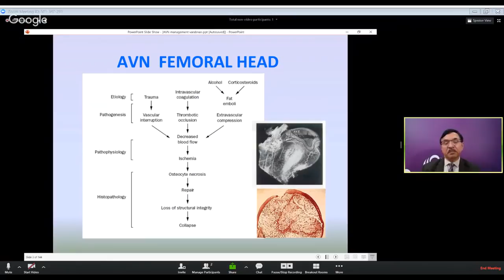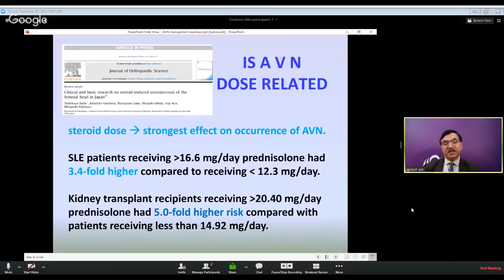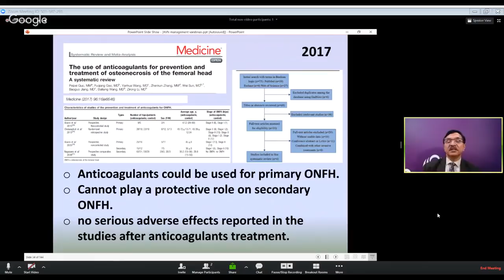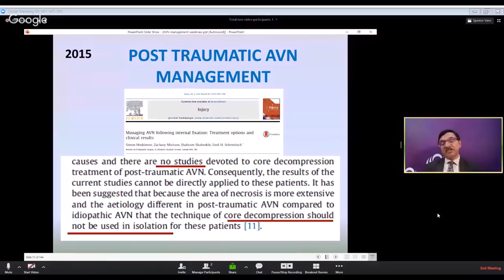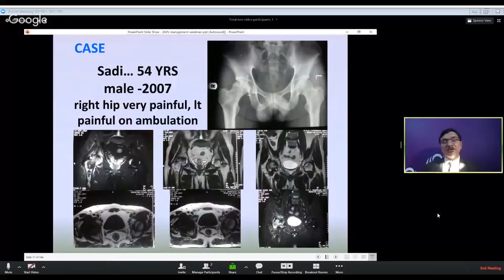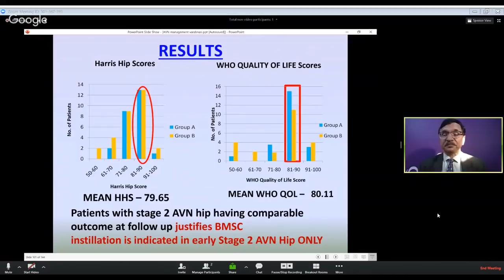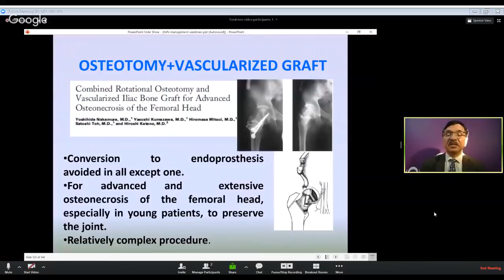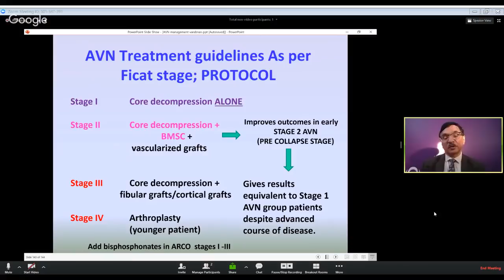Current Concepts on AVN by Dr Ramesh Sen